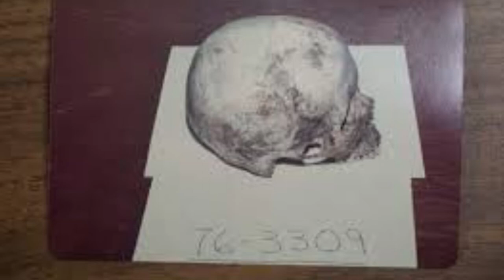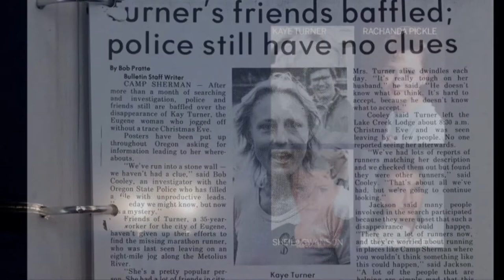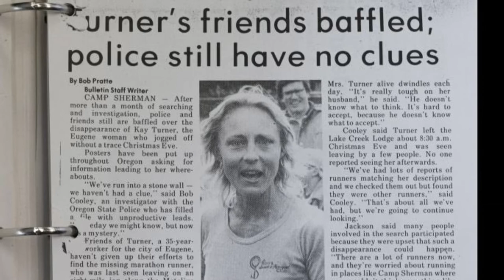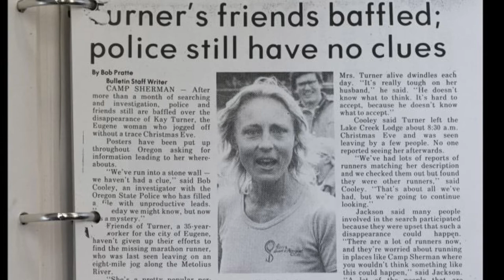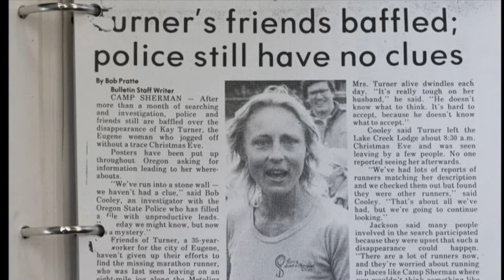THE HIGHWAY 20 KILLER